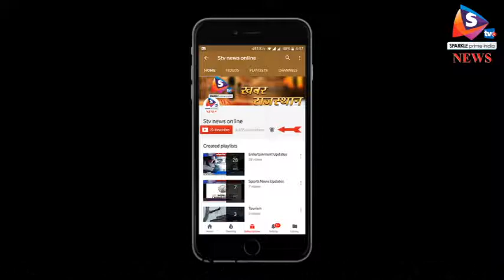दिल्ली - पैसेंजर प्लेन क्रैश होने से 71 की गई जान, वीडियो भी आया सामने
रशिया में दोमोदेदोवा एयरपोर्ट से उड़ान भरने वाला पैसेंजर प्लेन मॉस्को के पास रैमेनस्की में क्रैश हो गया। इस पर 65 पैसेंजर और 6 क्रू मेंबर्स थे। इन 71 लोगों में से किसी की जान नहीं बच पाई है।
 न्यूज एजेंसीज के मुताबिक चश्मदीदों ने प्लेन को आग के गोले की तरह आसमान से गिरते हुए देखा। रूस के सरकारी टेलिविजन ने इस क्रैश के बाद का एक वीडियो भी दिखाया। वीडियो में घटना के बाद बर्फ पर जगह-जगह बिखरा प्लेन का मलबा दिखाई दे रहा है। रूस के प्रेसिडेंट व्लादिमीर पुतिन ने इस घटना पर दुख जताया है। ट्रांसपोर्ट इन्वेस्टिगेशन ऑफिस ने कहा कि टेक-ऑफ के करीब 4 मिनट बाद ही प्लेन रडार स्क्रीन से गायब हो गया। वहीँ, रूस की ट्रांसपोर्ट मिनिस्ट्री के अनुसार हादसे की कई वजहें हो सकती हैं। इनमें खराब मौसम और इंसानी गलती भी शामिल हैं। गौरतलब है कि रूस में पिछले दिनों रिकॉर्ड बर्फबारी हुई है और विजिबिलिटी भी खराब हो गई है।